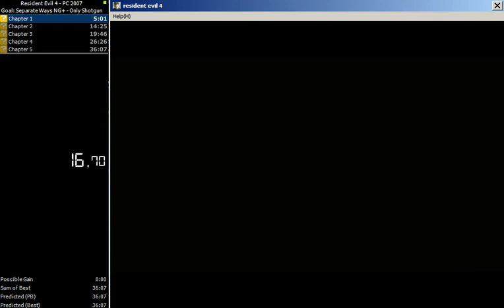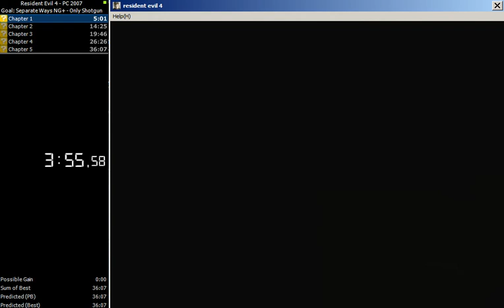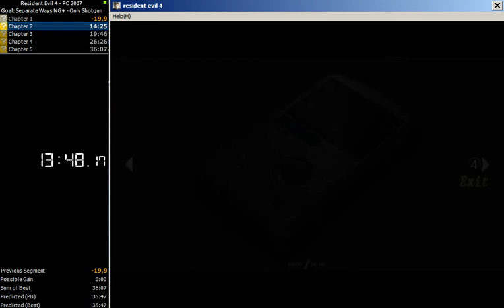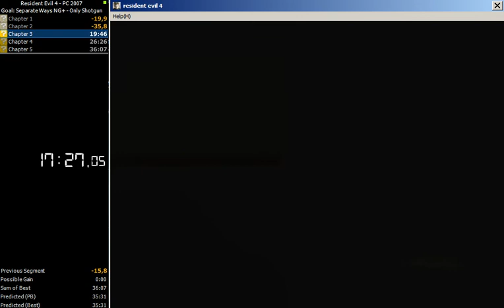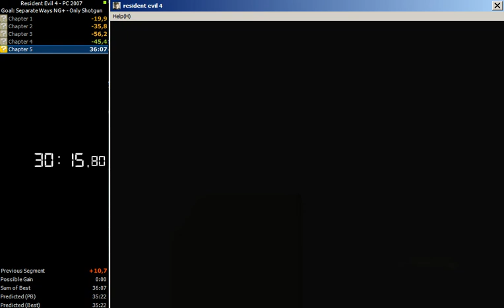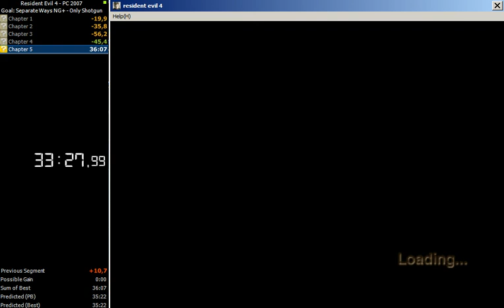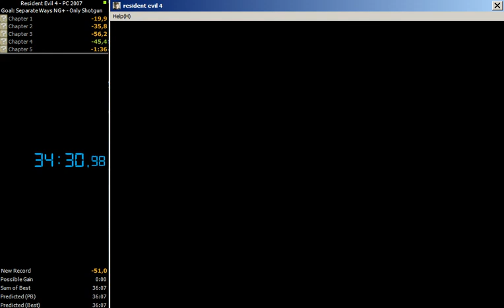Resident Evil 4 (PC07) - SW+/Only Shotgun Speedrun (34:25 IGT)